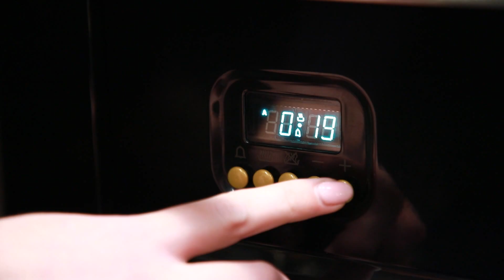ILVE's Nostalgie Series Range Demo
Check out the features of ILVE's Nostalgie series range. Bringing a piece of Italian cooking to your kitchen.